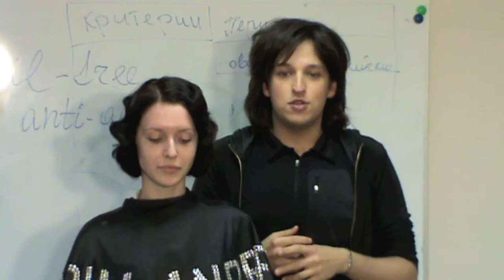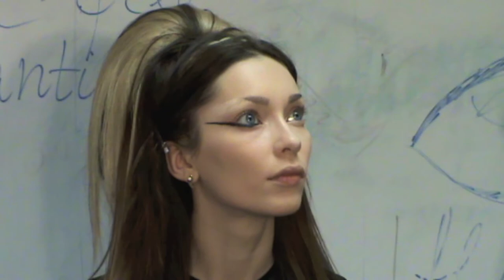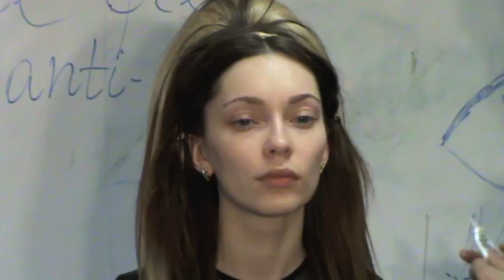Обучение визажу. Семинар Вадима Андреева